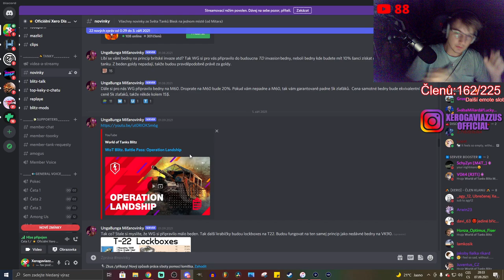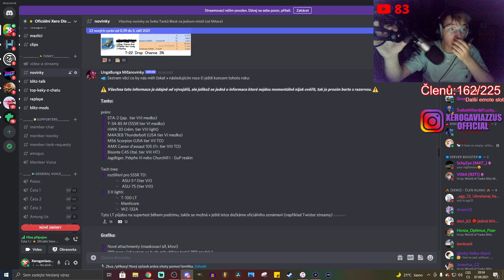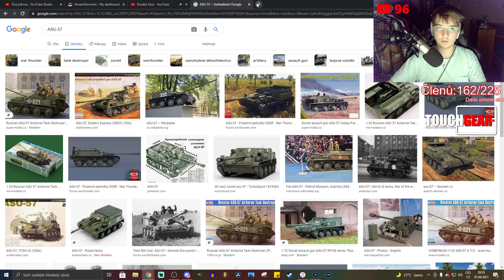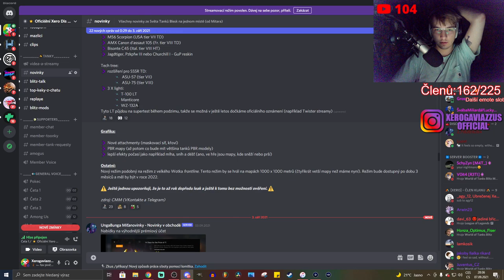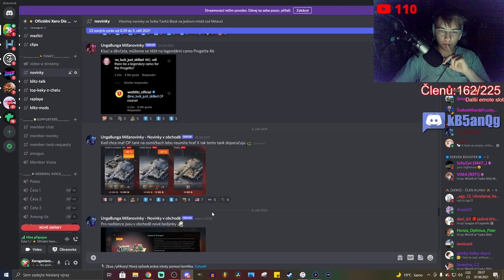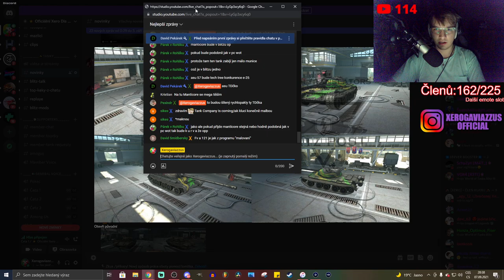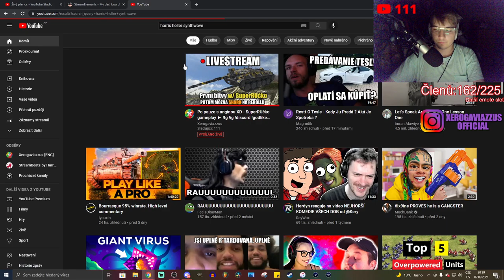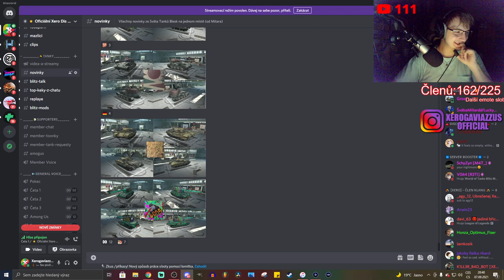Hra se KONEČNĚ mění K LEPŠÍMU? Náhled do budoucnosti ťanků!